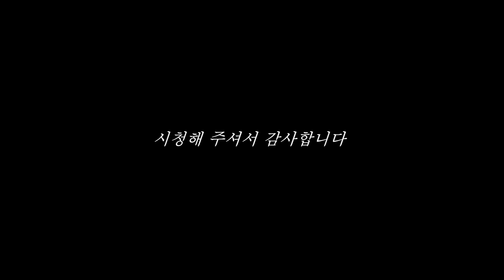천둥치고 비 내리는 오지 숲속 비박 '나는 간헐적 자연인이다.'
이불 속에 숨은 꼬마를 덜덜 떨게 했던
어두운 창밖의 천둥괴물,

그 괴물의 북 소리가 이제는 자장가로 들린다.
착한 괴물이었는데 오해였던거다.